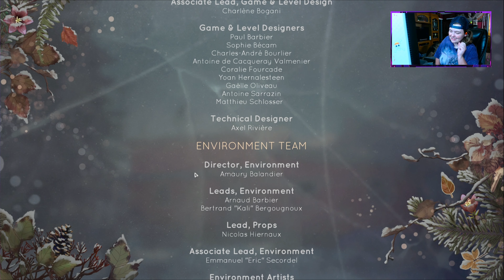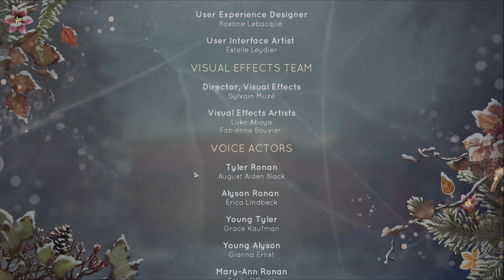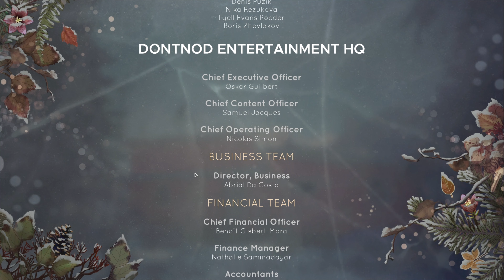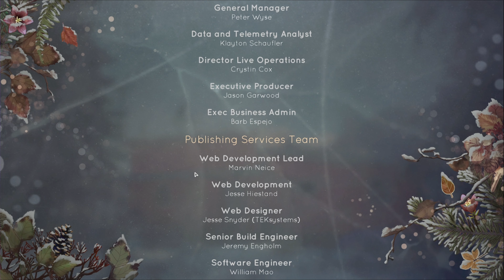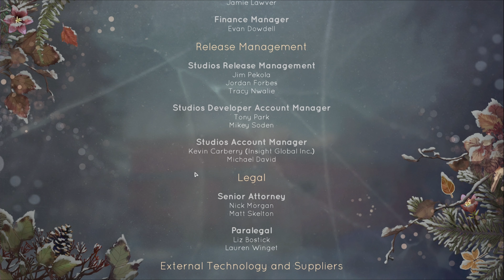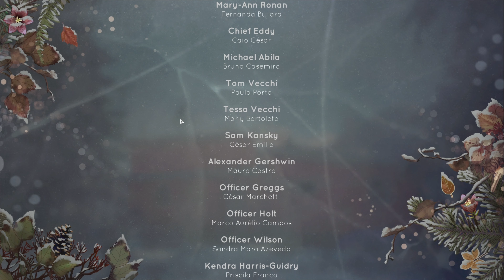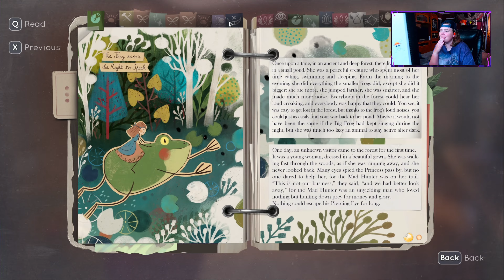Ending of Chapter 1 | Tell Me Why